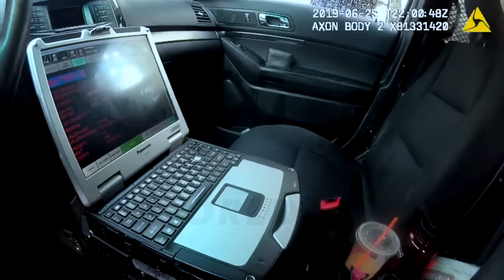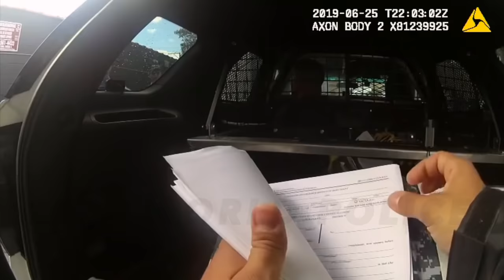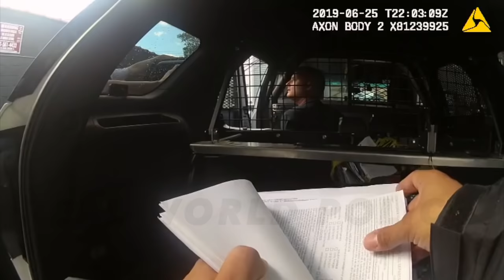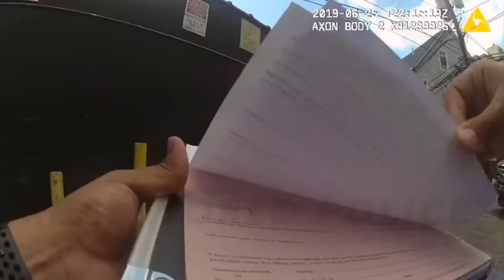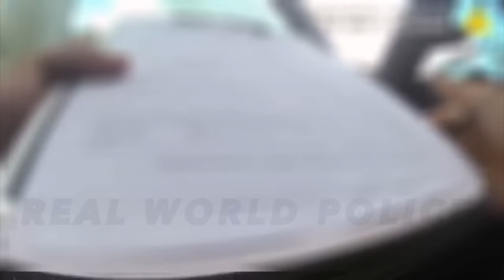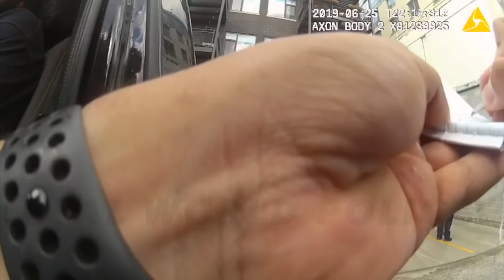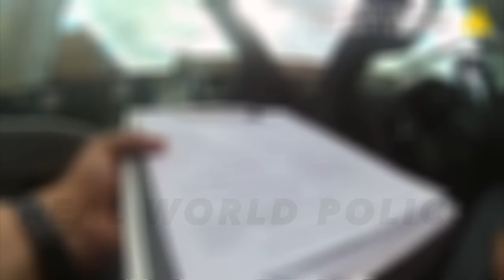Serial Police Impersonator Jail Call Compendium, Volume I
This is volume one of a four-part jail call compendium. There is some backstory here, but I'll save that for a later installment. For now, let's dive in.

Note that the calls are not in chronological order. Dates are included.

I am aware that some of these have been posted elsewhere, though I doubt they have all been. That said, I could be wrong. I don't pay attention to the goings-on in the YouTube Dewitteverse.

00:00 Extended intro. You probably want to watch this.
00:28:32 "She changed the locks." "Are you going to file for divorce?" (Jennifer, 4/9/21)
00:51:30 "Hamdu a-f'ing-la." Now Sandy only trusts Jennifer for some reason... (Jennifer, 4/10/21)
02:20:31 "You mean they literally monitor this #!&@?" (Jennifer, 4/8/21)
02:26:27 "You sound like you got into a huge argument [with Rania]" (Jennifer, 3/23/21)
02:39:32 "Your chickadee is keeping me informed." "She's just an employee" (Ursula, 3/23/21)
02:54:03 "I was on channel nine and six." "How do you know all this $#!&*?" "There's a TV right here." "Can't we call some people we know in the sheriff's office?" (Jennifer, 3/23/21)
03:08:38 Rania doesn’t believe Jeremy when he tells her the police stole his money. "I wouldn't lie to you." (Rania, 3/23/21)
03:23:09 "People are talking a lot of #@%!, but it's up. There's like two thousand something in like, 45 minutes." "I do like Real World, I do like their drama and !$@%" (Jennifer, 3/23/21)
03:38:05 Health, the dogs, their daughter. (Rania, 3/23/21)
03:52:56 "You better have my #@$! globe on that video!" Planning for Jeremy's release. "Everything's been going great with YouTube" (Jennifer, 3/24/21)
04:00:12 Jeremy: I'm gonna have to tell them the truth. Jennifer: For once! Jeremy: Huh? Jennifer: Nothing. (Jennifer, 3/24/21)
04:15:52 Recording content for YouTube. "They dropped everything!" "He should lose his job." (Jennifer, 3/24/21)
04:22:05 Jennifer sent Rania a picture of herself in their house (Jennifer, 4/8/21)
04:30:41 Ursula and Jeremy chat about Rania (Ursula, 4/8/21)
04:40:31 Rania tells Jeremy that she is filing for divorce. Jeremy hangs up on her. (Rania, 4/8/21)
04:41:29 Jeremy reads the charging affidavit to Jennifer (Jennifer, 4/8/21)
04:55:41 Random screaming, romantically involved in the last six months, discuss calling Amir at 2am (Jennifer, 4/8/21)
05:10:17 Jennifer wants to talk about moving Metro State vehicles; Jeremy doesn't want to talk to her (Jennifer, 4/8/21)
05:24:45 "I'm definitely not going to say anything on a recorded line to tell you what you need to say, but…" (Jennifer, 4/8/21)
05:40:08 "They can't revoke your bond! I didn't even make a report!" Jeremy keeps telling Jennifer that she can't call the police. (Jennifer, 4/8/21)
05:54:53 "How are the COs treating you?" "Everyone is talking #$&!." "The one in booking, she was reaaal stupid." (Jennifer, 4/8/21)